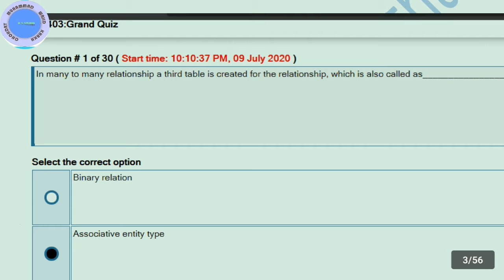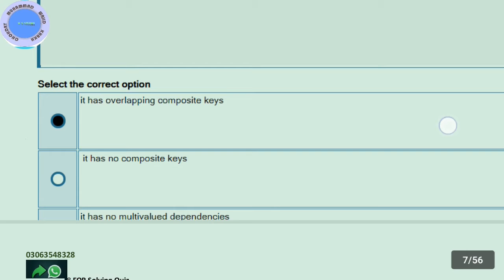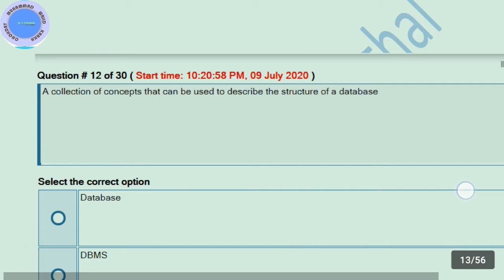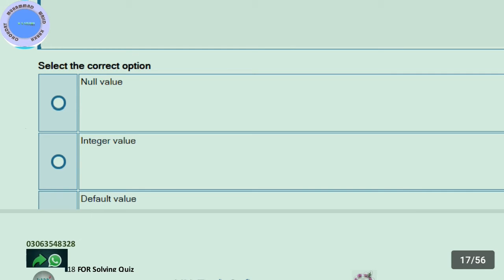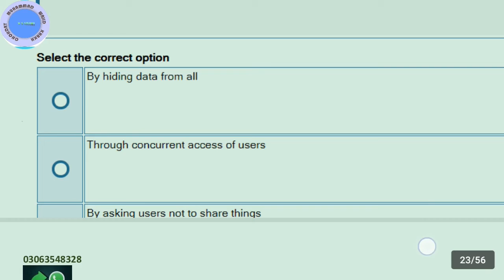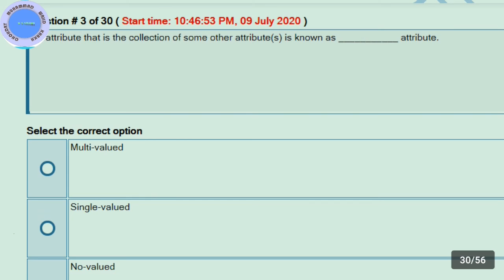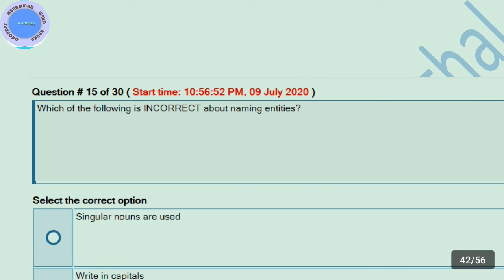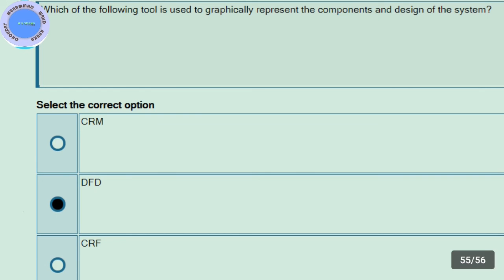cs403 past grand quizz solved